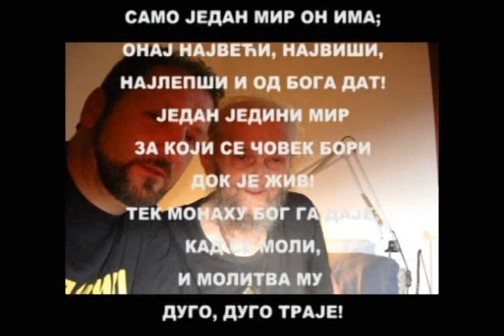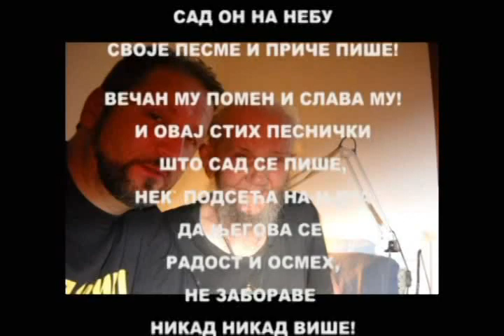"ОТАЦ ЈОВАН ХИЛАНДАРАЦ" од Емануила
ОТАЦ ЈОВАН ХИЛАНДАРАЦ..